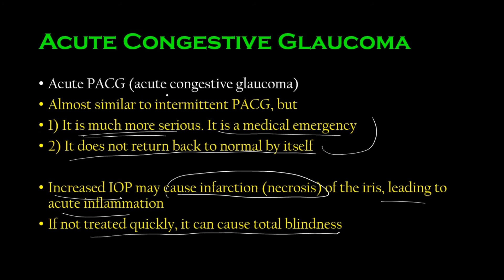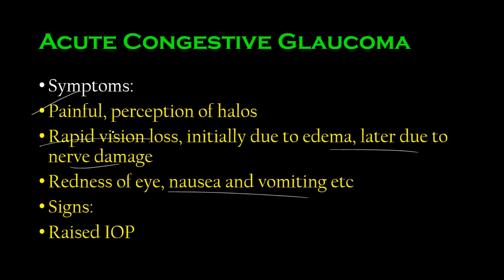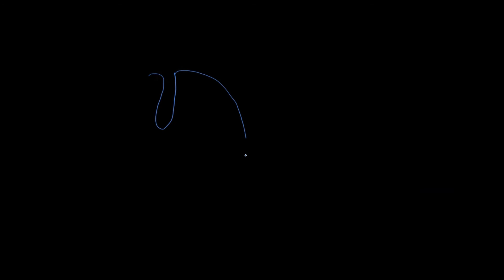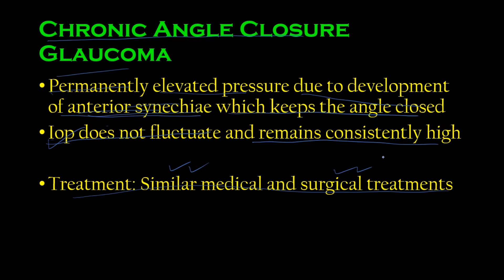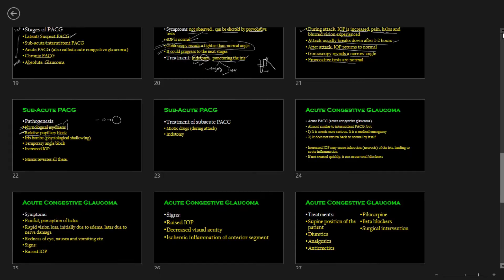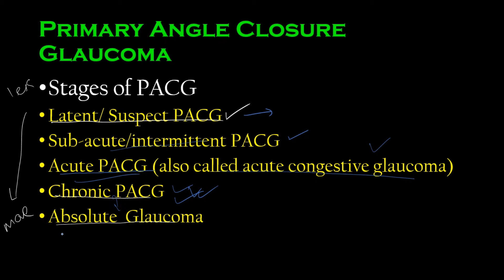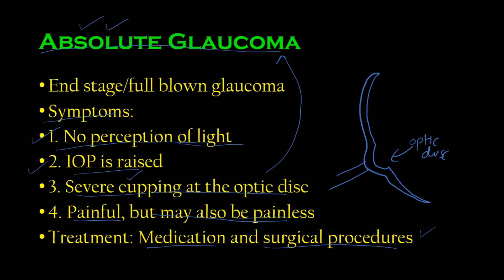Primary Angle Closure Glaucoma - PART 2/2 - Ophthalmology Lectures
Primary angle-closure glaucoma is associated with closure of the anterior chamber angle of the eye, in contrast to the most common form of glaucoma known as primary open-angle glaucoma. This angle is an important structure in the eye, and is present 360 degrees around the circumference of the eye. The angle can be thought of as the angle between the iris and the cornea, although that is an oversimplification.

Nevertheless, in the angle one finds the drainage system of the eye, called the trabecular meshwork, which, if your angle is open, is visible to your eye doctor by using a special mirrored lens.